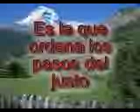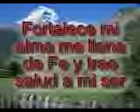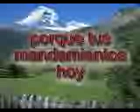31 La Palabra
himnos cristianos